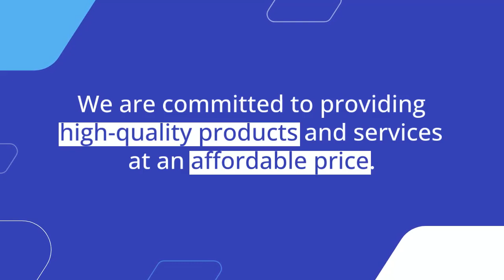Vinyl Fence Installation in Hendersonville, NC | Elite Lawncare and Fence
Hendersonville, NC
Elite Lawncare and Fence

00:00 -  Vinyl Fence Installation Hendersonville, NC
00:20 -  Vinyl Fence Installation Hendersonville
00:40 - Elite Lawncare and Fence

Transform your property with the beauty and durability of vinyl fencing, expertly installed by our skilled team at Elite Lawncare and Fence. Serving Hendersonville and the surrounding areas, we take pride in delivering exceptional craftsmanship and unmatched customer satisfaction.

🛠️ Our Vinyl Fence Installation Services Include:

Precise measurements and planning for a custom fit.
High-quality vinyl materials for durability and longevity.
Expert installation by our trained and experienced professionals.
A wide range of styles and colors to suit your aesthetic preferences.
Competitive pricing and transparent quotes.
Why Choose Elite Lawncare and Fence?
✅ Expertise: With years of experience in the industry, we bring unparalleled expertise to every vinyl fence installation project.
✅ Quality Materials: We only use top-grade vinyl materials, ensuring a fence that withstands the test of time and the elements.
✅ Professional Team: Our skilled and friendly team is committed to delivering a seamless installation experience from start to finish.

Enhance the curb appeal, security, and value of your property with Elite Lawncare and Fence's vinyl fence installation services. Whether you're looking to enclose your backyard, create a safe play area, or add a touch of elegance to your property, we've got you covered.

Ready to elevate your property with a stunning vinyl fence? Contact Elite Lawncare and Fence today for a free consultation and quote. Your satisfaction is our priority!

Other Services:
Fence Installation

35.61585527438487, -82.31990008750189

GBP Category:
Fence contractor, Service establishment

Related Terms:
Hendersonville NC vinyl fence installation
Vinyl fencing services in Hendersonville
Hendersonville vinyl fence contractors
Hendersonville fencing experts
Hendersonville NC fencing solutions
Hendersonville vinyl fence specialists
Vinyl fencing contractors in Hendersonville
Hendersonville custom vinyl fence installation
Top-rated vinyl fence installers Hendersonville
Hendersonville fence installation services
Vinyl fence experts in Hendersonville NC
Hendersonville vinyl privacy fence installation
Vinyl picket fence installation Hendersonville
Hendersonville residential vinyl fencing
 Hendersonville vinyl fence repair and installation
Vinyl fence replacement Hendersonville NC
Hendersonville vinyl fence maintenance services
Customized vinyl fencing Hendersonville
Vinyl fence design and installation Hendersonville
Hendersonville durable vinyl fence options
Vinyl horse fence installation in Hendersonville
Hendersonville pool fence installation with vinyl
Vinyl lattice fence installation Hendersonville